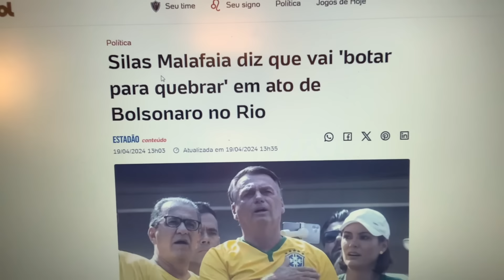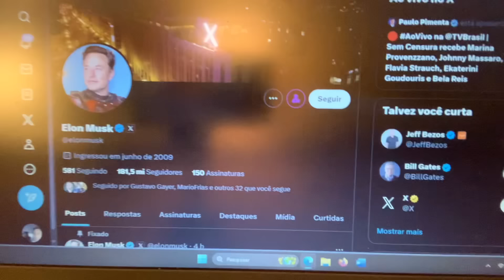FRUSTRADOS! BOLSONARISTAS RECEBEM BANANA DE MUSK! ATO DE COPA NÃO MUDARÁ NADA! MORAES FORTALECIDO!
22/04/24 - PASSADAS MAIS DE 24 HORAS DO ATO DE COPACABANA, O QUE MUDOU NO BRASIL? MUDARÁ ALGO?
MUSK DEU IMPORTÂNCIA?
ANALISAREMOS.
SIGAMOS.